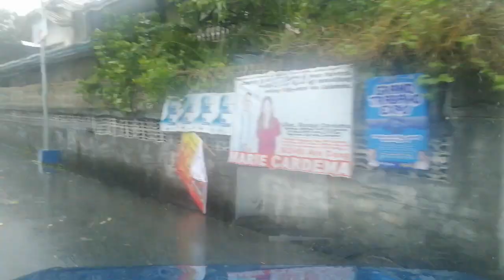Typhoon Kristine update in Calamba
typhoon kristine